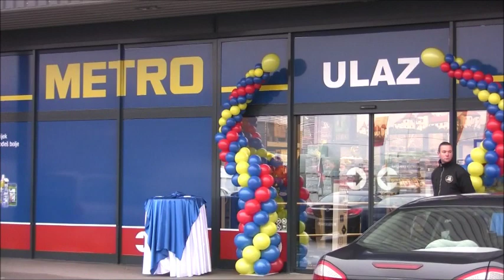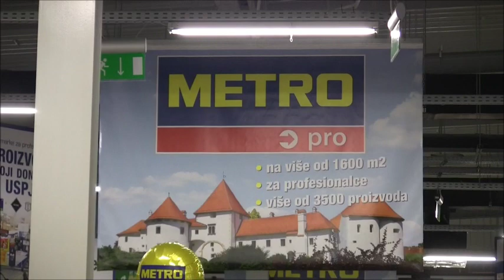Svečanost otvorenja Metro Pro centra u Varaždinu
Trgovački lanac Metro Cash and Carry pokrenuo je projekt veleprodajnih centara manjeg formata pod nazivom Metro Pro centar, a prvi takav objekt otvoren je 23. studenog 2011. godine u Varaždinu.

Varaždinski Metro Pro centar, površine 1600 četvornih metara, zapošljavat će 22 radnika. Smješten je u sklopu trgovačkog centra Storeland te je namijenjen profesionalnim kupcima, obrtnicima i poduzećima, a u asortimanu nudi više od 3500 prehrambenih i neprehrambenih proizvoda.

Domaćini otvorenja novog prodajnog objekta bili su predsjednik Uprave Metro Cash and Carry Hrvatska Angelo Turati i gradonačelnik Varaždina Goran Habuš.